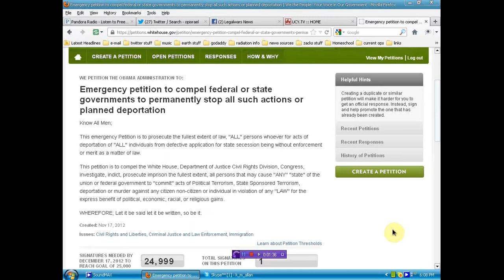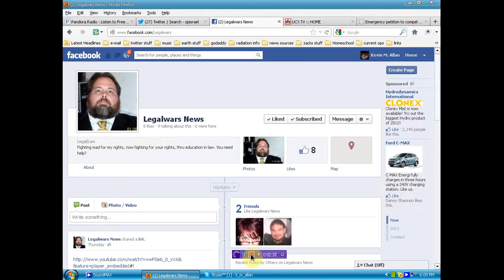EMERGENCY PETITION /STOP THREAT OF DEPORTATION FOR SIGNERS.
///A BIG THANKS TO KEVIN ALLEN AND Legalwars News/facebook lawyer heading this petition up.Come on people sign it if you or some one else you know did.wee can beat them at there own game.thanks. I created this video with the YouTube Video Editor